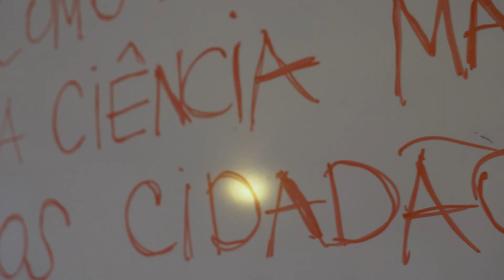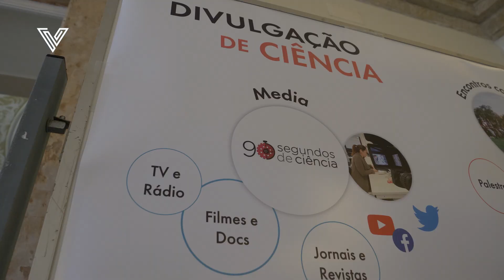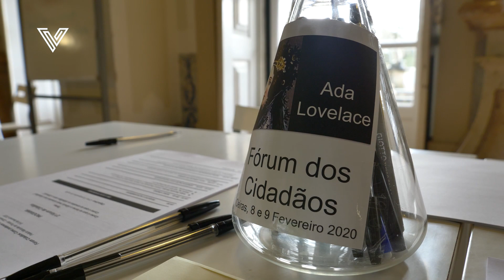1ª Assembleia Cidadã em Oeiras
Melhorar Oeiras através da ciência é o objetivo central que leva à organização da 1ª Assembleia Cidadã no concelho, uma iniciativa que se enquadra na «Estratégia Oeiras Ciência e Tecnologia: 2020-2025» do município de Oeiras e que aconteceu nos dias 8 e 9 de fevereiro no Palácio do Marquês de Pombal.

Este é um modelo inovador e inclusivo que envolve a sociedade civil, cientistas, decisores políticos e peritos na identificação de ações e projetos que aproximem a ciência e os cidadãos.